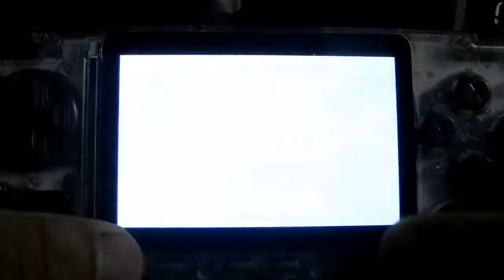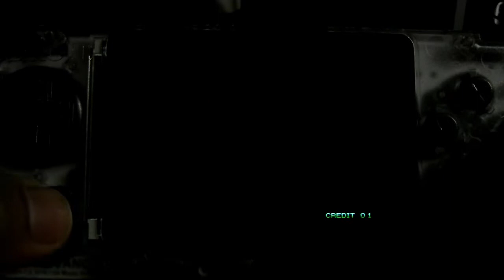ODROID GO ADVANCE - AIR SHOOTING GAMES (PART 2) - EMUELEC OS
I just want to share

HOW TO TRANSFER GAMES USING WIFI TO YOUR ODROID GO ADVANCE WITHOUT USING ANY PC APPS

How to exit game and go back to home screen in Odroid go advance (Batocera OS)

How to format Odroid go advance SD card with installed BATOCERA OS or any OS using Windows